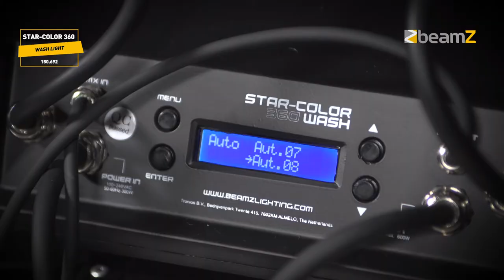BeamZ Pro Star-Color 360 Wash Light 150.692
BeamZ Professional  Star-Color 360 Wash Light

The Star-Color 360W is a professional LED Architectural projector, designed for refined wall-washing, compatible for both architectural and entertainment applications. This impressive and robust high power LED fixture is IP66 rated and hence for outdoor and indoor use. The construction of the chassis is die-cast aluminum and tempered glass with no usage of fans for ventilation. Ready-made flightcases are also available! (for safe transport)
24x 15W powerful 5-in-1 LEDs
RGBWA colour changing
3, 4, 5, 6, 7 or 12 DMX channels
For architectural and entertainment lighting
Convection cooling via cooling ribs
Static colours
Pre-programmed shows
The LED panel can be tilted and fixed in order to ensure ideal illumination
Master/slave function
Control panel with LCD display
Waterproof IP66 for outdoor use